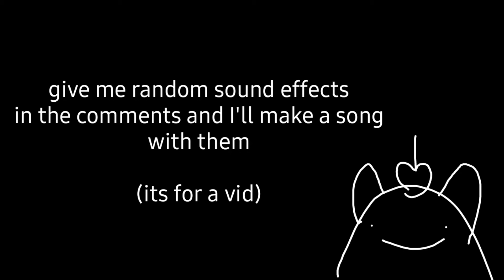hehehehe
make sure it's not something boring, and yes u can do more than 1